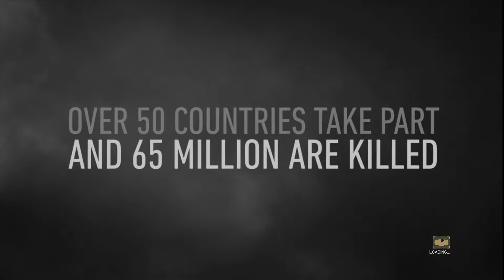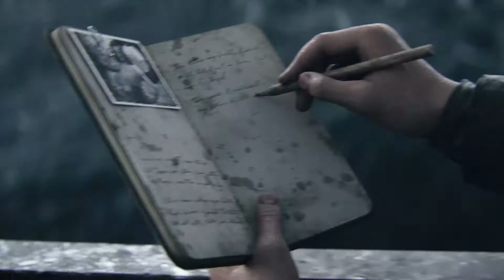Call of Duty WWII - Episode 1 - Campaign Gameplay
I'm playing through Call of Duty WWII Today!